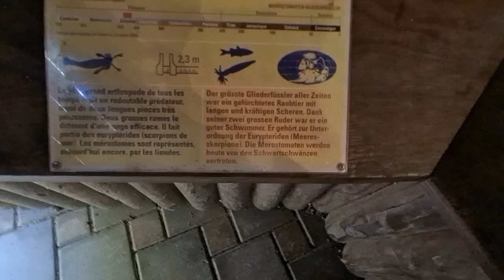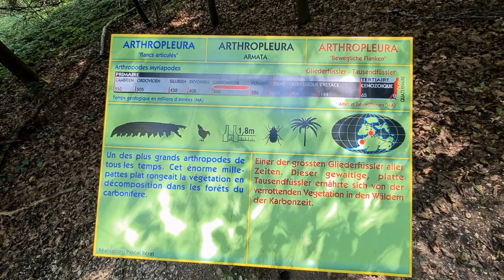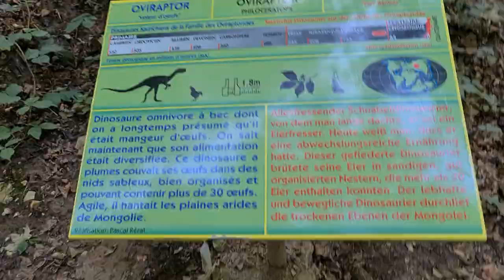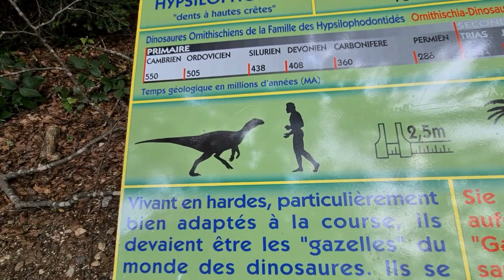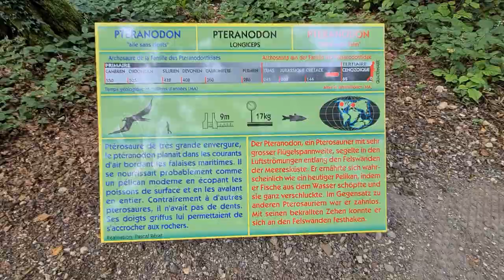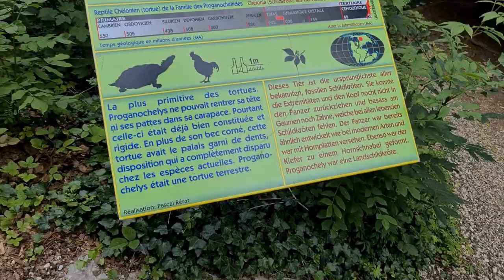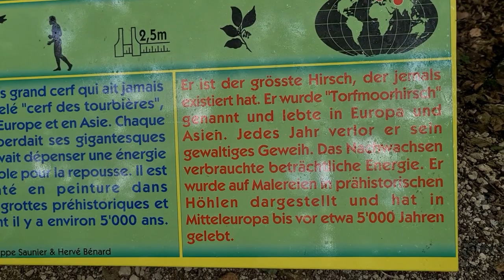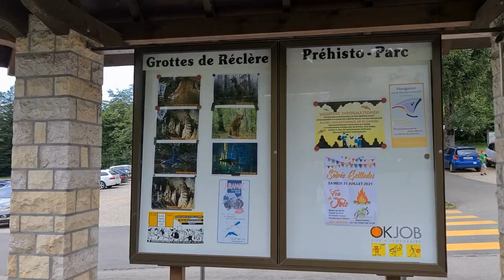Prehisto Dinosaur Park, Réclère, Switzerland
Prehisto Park Réclère

This is Jurassic Park in real life minus the horror 😊

Join me in a two kilometer long, relaxing and fun stroll through the woods, in a well landscaped forest with over 40 life-sizes replicas of dinosaurs and other animals.